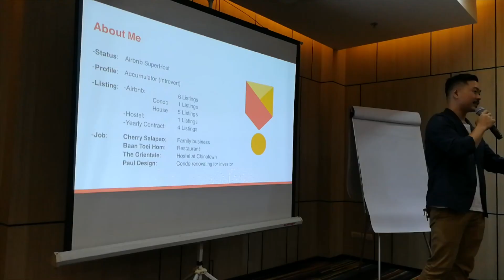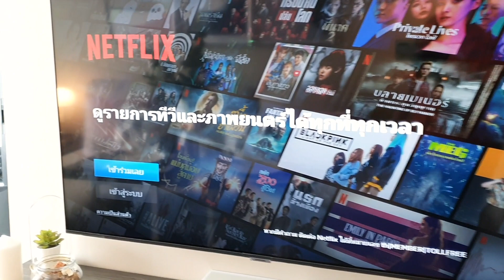แต่งห้องสไตล์ Modern Minimal (โมเดิร์น มินิมอล) | แต่งห้องปล่อยเช่า | ELIO DEL NEST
Mood & Tone : Modern Minimal, Natural Minimal
Color: Sail Cloth, Gold Earth Tone | TOA 8458
Budget: 110,000

✅  สไตล์โมเดิร์น มินิมอลเป็นสไตล์หนึ่งที่ผมชอบมากเป็นพิเศษ เป็นการผสมผสานที่ลงตัวระหว่างสองไสตล์คือ โมเดิร์น ที่มีความทันสมัย เรียบง่าย กับอีกสไลต์คือ มินนิมอล ที่มีความดูเป็นธรรมชาติ น่าอยู่ ถ้าโดยส่วนตัว มินนิมอลล้วนจะเน้นการใช้โทนสีเป็น Monochorme สีไปโทนเดียวกัน แต่พอผสมความทันสมัยเข้าไปอย่างสไตล์โมเดิร์นทำให้ภาพรวมมีสีสันมากขึ้น แต่ก็ยังคงไว้ซึ่งความเรียบง่าย

✅  Shopping Guide ตามรอย Paul Property

กรอปรูป

โคมไฟตั้งพื้น

โคมไฟตั้งโต๊ะ

โต๊ะทำงานขนาดเล็ก

 ชอบกด LIKE ใช่กด Share แล้วอย่าลืมกด Sub เป็นกำลังใจให้ปอด้วยนะครับ